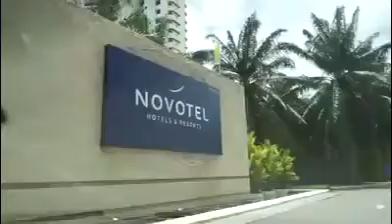วิธีใช้ ไฮดราชิล มาร์ค